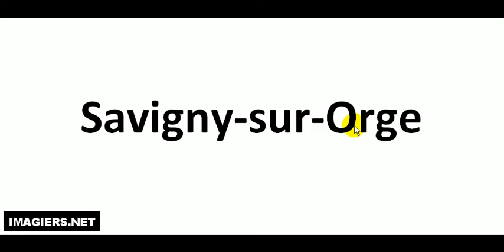Pronounce like a French Savigny sur Orge